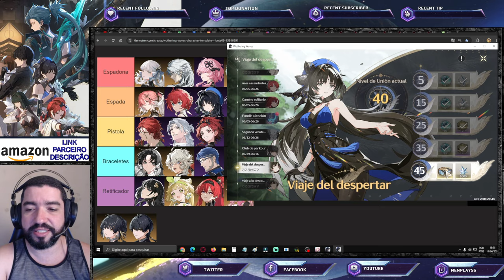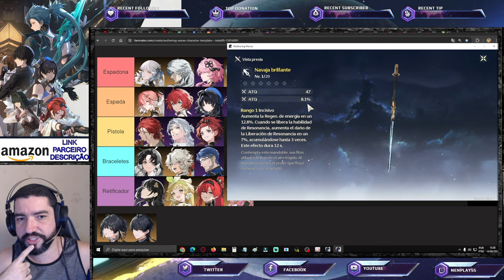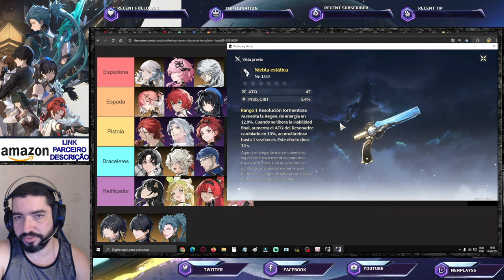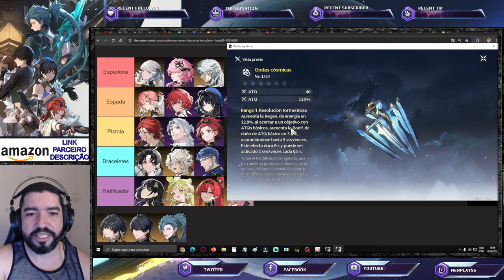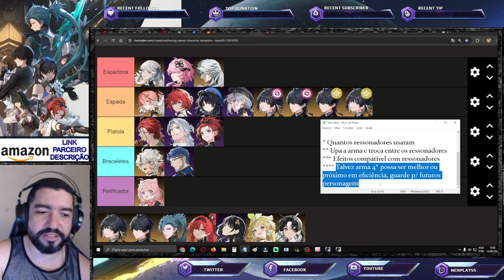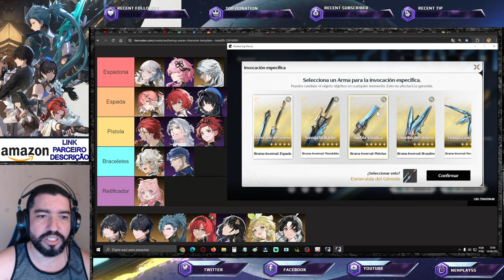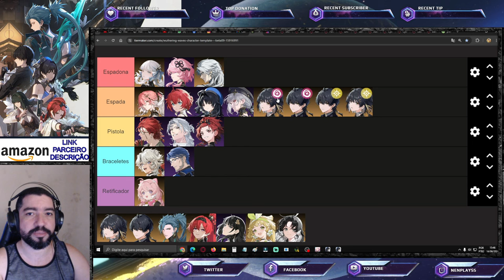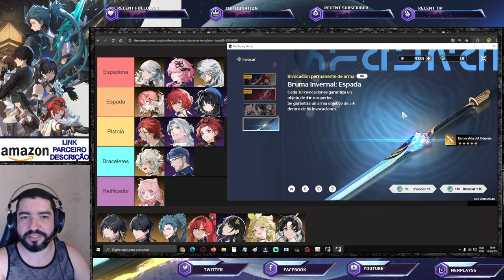Alerta Seletor Arma 5*. Nem Sempre são Melhores Opções. 04 Dicas p/ Escolher Bem Wuthering Waves